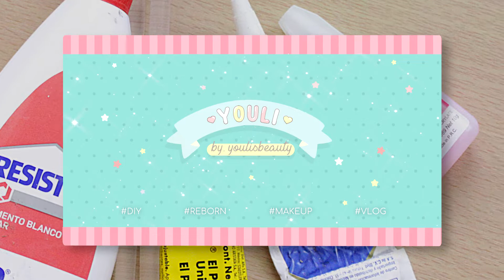Adhesivos ♡ Materiales Reborn [ 3 /7 ] | Youli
Instagram ♡ @YoulisBeauty
facebook   ♡ YoulisBeauty